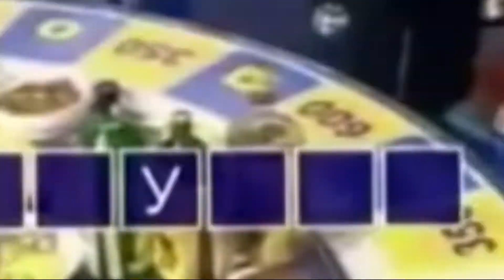mr yakubovich dudec